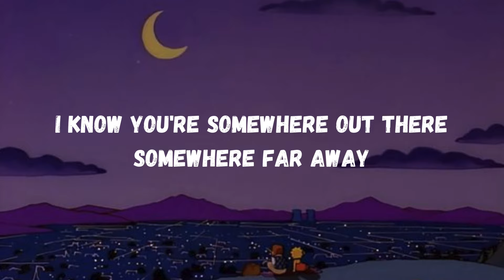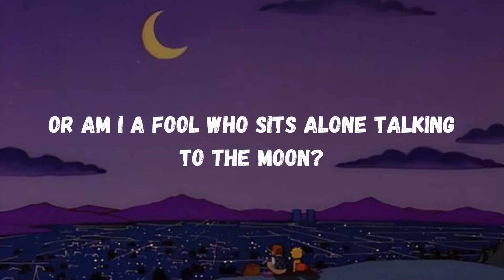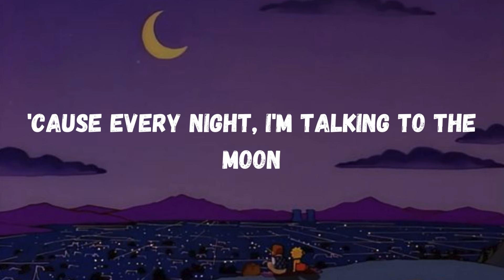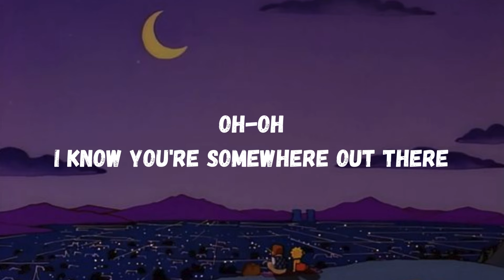Bruno Mars - Talking To The Moon (Lyrics)